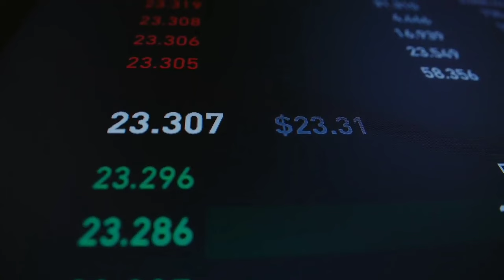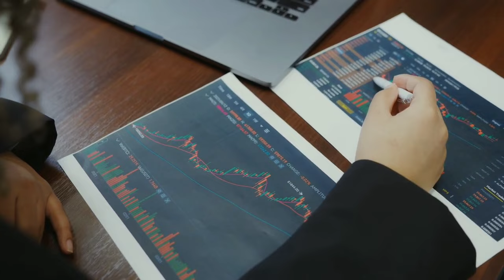6 best stocks in Pakistan stock market by sir Aamir Shahzad